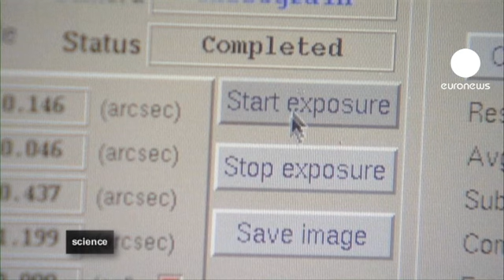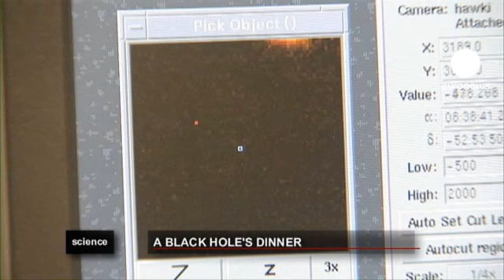euronews science - A black hole awaits its galactic dinner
A huge gas cloud is floating through our Milky Way. Its end is near. It is going to be swallowed up by a great black hole.

Astronomers at the Max Planck Institute in Munich, discovered this future collision and now they have the chance of a ring-side seat to see this event due sometime in the middle of next year.

The black hole at the centre of our galaxy was discovered in 1992 and has a mass of about four million times that of the Sun.

The distance to the earth is roughly 27.000 light years - it is the closest black hole astronomers can observe and has been in their focus for many years.

The VLT - very large telescope in Chile is Europe's ground-based eye into the sky. Astronomers here have been studying the galactic centre. The telescope is playing an important role in helping to know just what will happen in 2013.

In the last few years, the edges of the cloud have already started to shred. Astronomers are excited that they will be able to observe how a black hole sucks up another interstellar object.